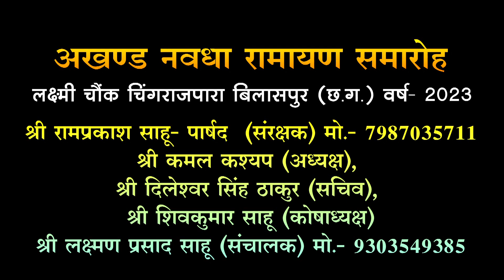अजहू न आये रामजी / स्वर - ममता महंत। ममता मानस परिवार कोरबा मो - 6260932757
Song - Ajahu Na Aaye Ramjee
Type - Devotional Song.
Singer - Mamta Mahant
Lyrics -
Director - Makhan Lal Sahu.
Coreographer -
Producer - Makhan Lal Sahu 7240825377
Persent's - Aaradhya Film's Creation
Editor - Punni Lal Sahu.
Camera - Virendra Thakur & Tikeshwar Sahu
Graphics - Yogesh Sahu.